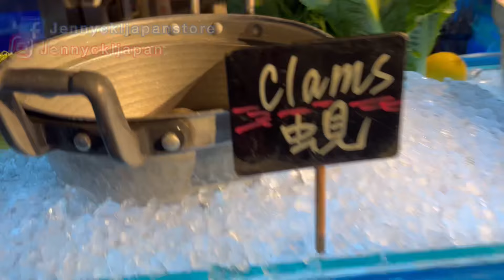銅鑼灣柏寧酒店 Park Lane Playt 港島區抵食Cantonese Cravings: A Foodie's Guide to Hong Kong's Tea Buffet